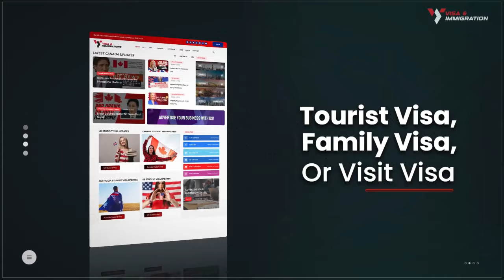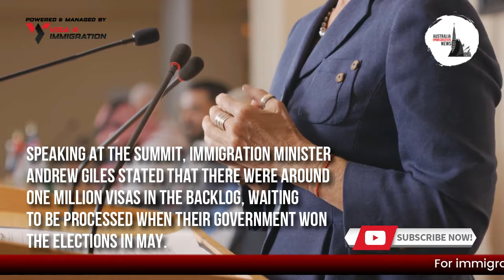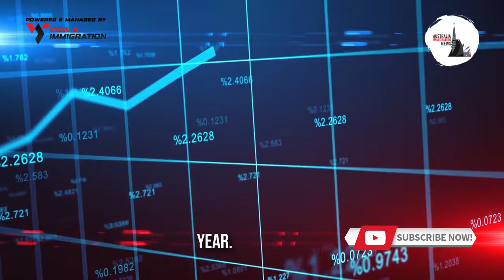AUSTRALIA VISA PROCESSING NOVEMBER 2022 UPDATES | AUSTRALIA IMMIGRATION NEWS 2022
A Focus On Visa Processing Durations - Part 3

Today’s video is the final part of our 3 part video series on the Immigration changes announced in the 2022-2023 federal budget. To watch the previous 2 parts, follow the links provided in the description below. Let’s begin.

In September, at the Jobs and Skills Summit, the Albanese government pledged to speed up the duration of visa processing. The government also made the announcement of providing an additional $36.1 million to recruit up to 500 people for nine months to assist in tackling the issue of long wait times.

Speaking at the summit, Immigration Minister Andrew Giles stated that there were around one million visas in the backlog, waiting to be processed when their government won the elections in May. Since then, the average processing time for a temporary skilled visa has been reduced to 42 days in July compared to 53 days in July.

🔴 Whatsapp Group / Telegram Channel ( By joining this Whatsapp Group / Telegram Channel you agree to the T&C in our disclaimer